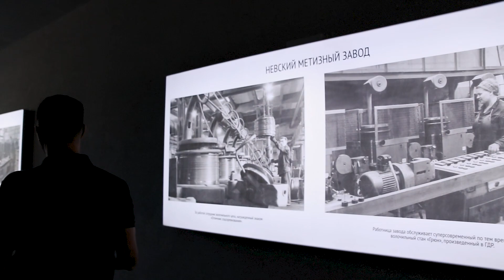Новостройки СПб | Левый берег Невы | Купить квартиру в СПб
Бесплатная персональная Консультация.
Героем нашего очередного сюжета стали ЖК "Дом на набережной" и "Эталон на Неве". Выпуск передает колорит самой локации. Вы узнаете, что такое постепенное превращение старой промки в новое жилье. Сама по себе постепенность является проблемой. Старое уходит нехотя, оно рядом и как паук 🕷️ оплетает своей паутиной зарождающиеся безопасные островки современности. Страшно?

Купить квартиру в СПб!
Инфраструктура районов, транспортная доступность, качество строительства, интересные решения по дворам,  детским и спортивным площадкам,  парковки, цены, отзывы жильцов и интервью от первого лица.